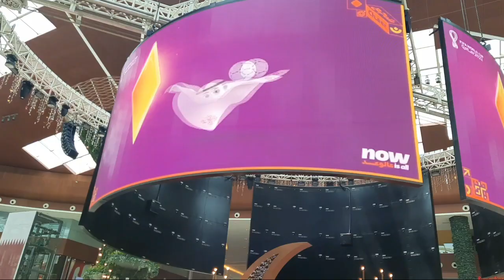Mall of Qatar | Fifa World Cup 2022 Doha Qatar